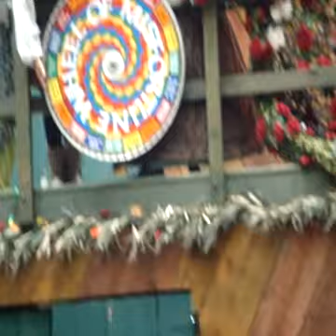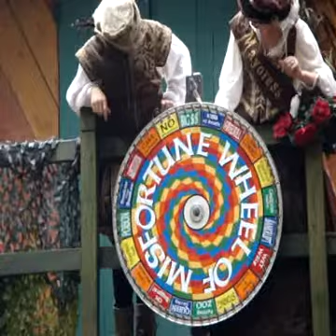NYRF 2007 - Trial & PUNishment: Big Money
So, Kaitlin and I conspired with the Trial & PUNishment crew to frame her friend, Chris, a faire virgin.

The poor guy was unfortunate enough to spin "Big $$" on the Wheel of Misfortune, but he was a great sport about it all...

Huzzah to Chris!

New York Renaissance Faire - 9 September 2007